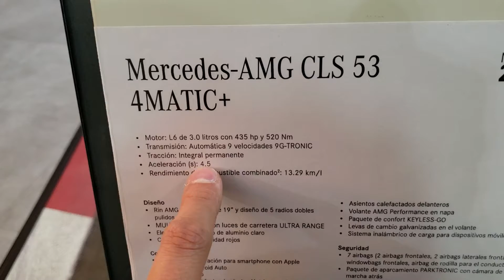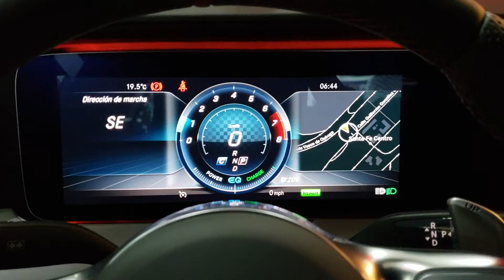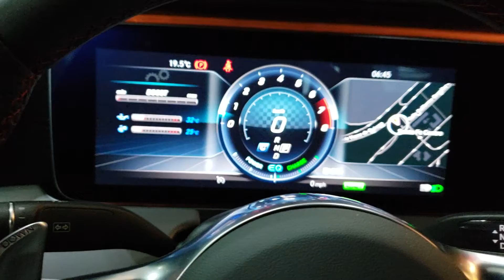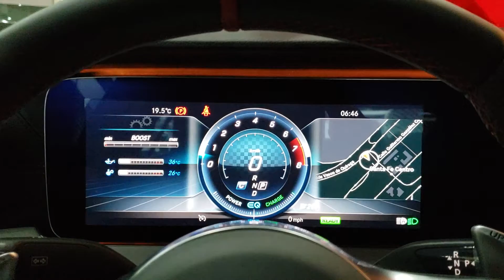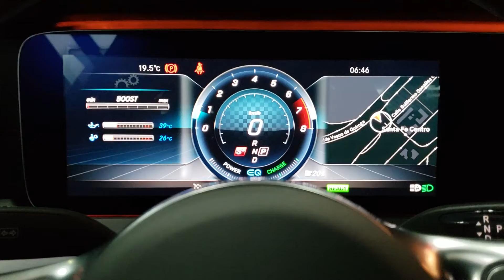CLS 53 AMG 2019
El nuevo AMG CLS 53 2019 mildhibrid